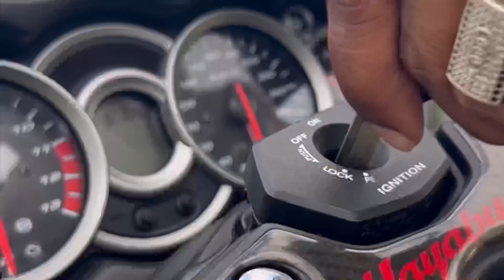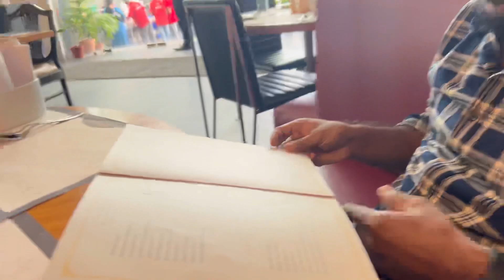My First Vlog || New GOPRO HERO 10 😍||Metro gali , New jacket Joy’s bike Point se🔥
My First Vlog || New GOPRO HERO 10 😍|| New jacket Dhamaka hoga🔥

new gopro hero 10
my first vlog
my new jacket
my new hayabusa